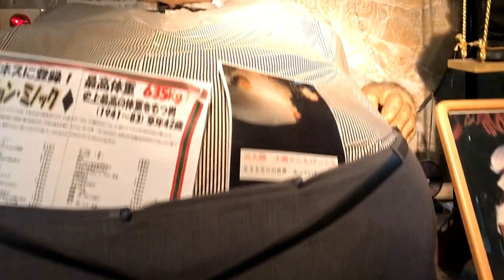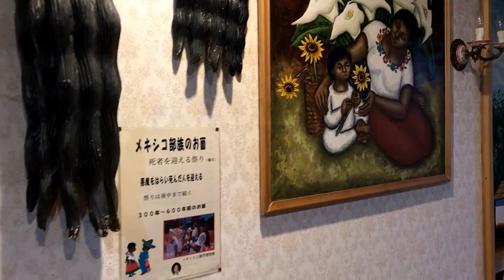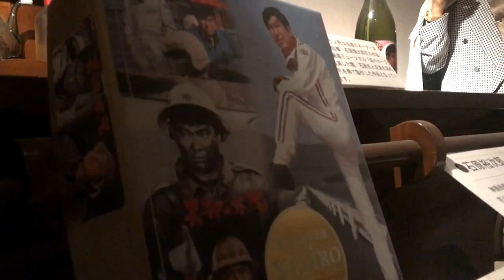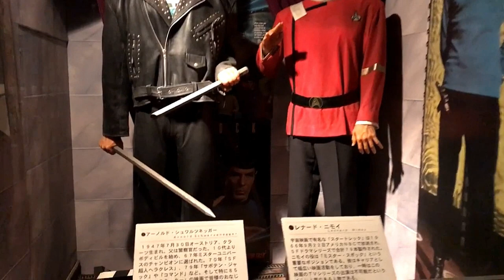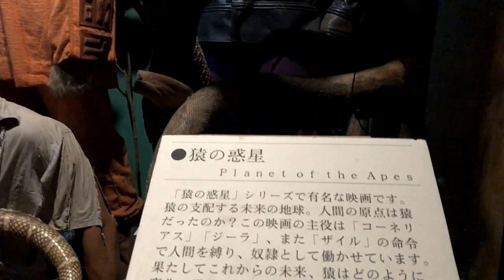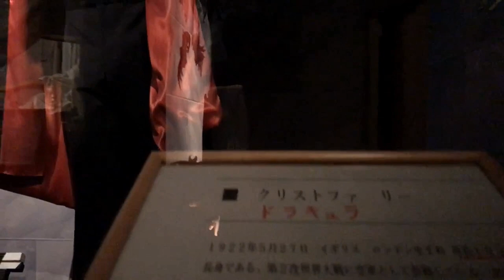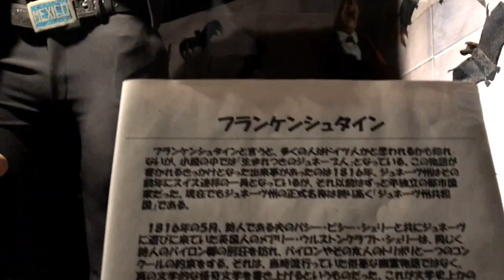芸術の森、伊豆「ろう人形美術館」※リアルな人形に驚く！（2018-11-09）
☘‹館内全域の撮影権を得るにはユニセフへの募金が必要›
期待に胸を膨らませ、一度は入館してみるべきだと思います。（不気味さ有り、怪しさ有り、楽しさ有り、怖さ有り、、、etc）

【SpyAir"章"Akicya】